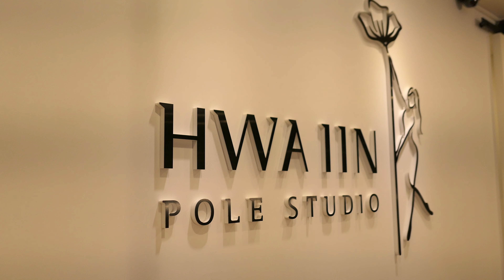폴댄스 | 화인폴댄스 POLEDANCE Profile Shot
안녕하세요^^ 오늘은 스튜디오에서 있었던 프로필 촬영현장을 영상으로 올려보았습니다 :)
실제로는 장장 9시간의 긴여정이었으나 영상으로 보니 4분도 안되는군요..🙊🙊🙊
이번에는 저희 화인폴댄스의 3급 전문가과정 졸업생들 중 원하시는 분들과 강사진이 함께 했는데요~
영상으로 만들어서 본적은 없다보니 새로운 느낌!
정말 아름답지 않나요?🤩
프로필촬영은 할때마다 정말 많은 에너지를 필요로 하기에, 이제 안해야지 싶다가도 찍고 나면 벌써 다음에 찍을 동작을 그려보곤 합니다.
그맛에 고생스러워도 하는 것 같아요..ㅎㅎㅎㅎ
그럼 즐거운 감상하시고~ 한번쯤은 도전해보시는것도(?) 추천드립니다~!!🔥🔥

Here is a very easy choreography for beginners.

Feel free to try it and send me some feedback!

wldnjs1024?igshid=ka9ddv6xj916

HWA IIN Pole Studio is an elite pole dance studio located in Korea. We offer group and private pole fitness classes, pole dance classes, aerial and stretch classes. HWA IIN Pole Studio was born as a form of exercise that improves stamina, tone, strength and endurance with a desire to teach the passion and spirit of pole dance in an exciting way to explore the art of dance.

HWA IIN Pole Studio has performers who can participate in corporate events and performances.